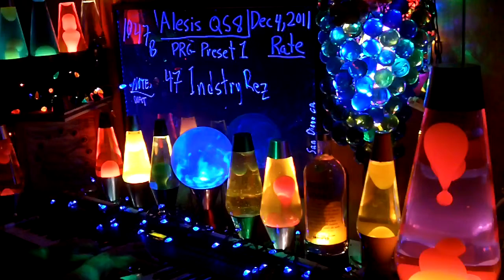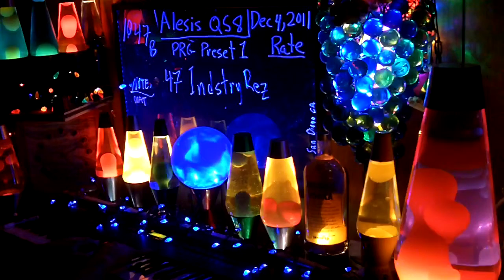1047b YT MrAlesisMan - Alesis QS8 - PRG Preset 1 - Indstry Rez - 047 +